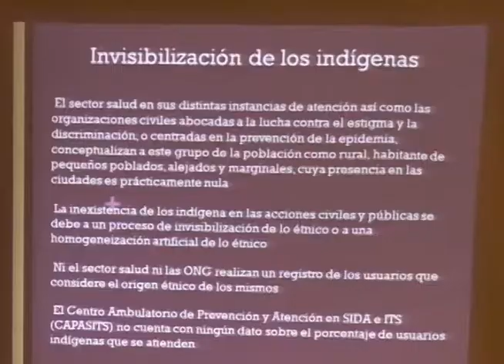Se realiza la consulta sobre VIH - Sida en pueblos indígenas en áreas fronterizas